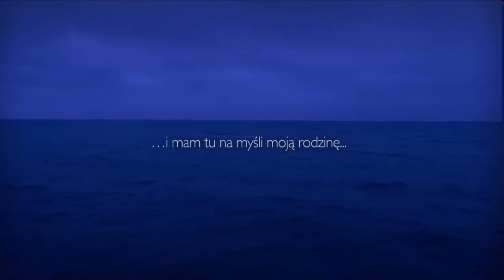Trailer filmu dokumentalnego o Ani Przybylskiej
Trailer filmu o Annie Przybylskiej. Jarosław Bieniuk opublikował pierwszy zwiastun. Wideo chwyta za serce. Komentują je dzieci, mama i siostra zmarłej gwiazdy.